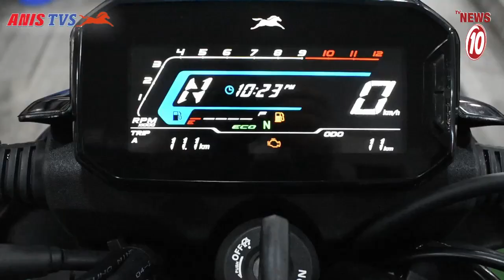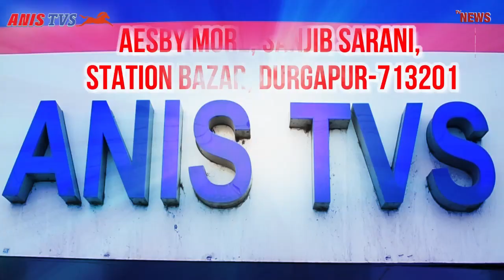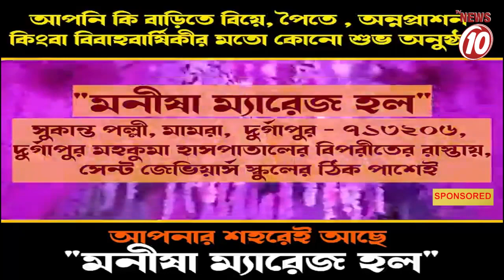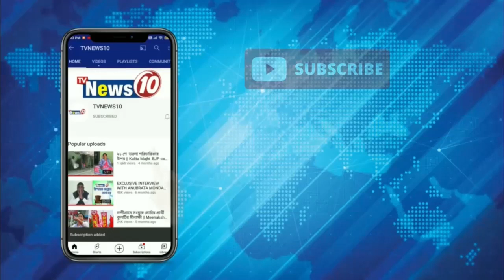ভোট মিটতেই অশান্তি, ভাঙচুর পার্টি অফিস